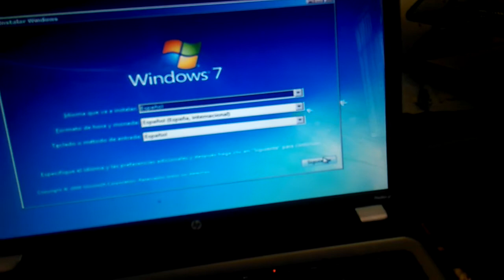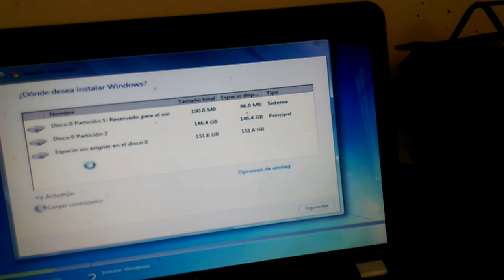falta archivo bootmgr